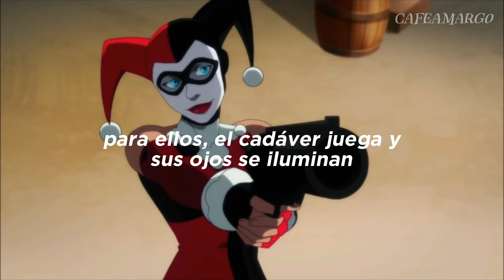“Arlekino, debes de ser gracioso con todos!” || Arlekino; Geoffrey day remix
︵‿︵‿୨♡୧‿︵‿︵

ೃ⁀➷ Personaje: Harley Quinn

ೃ⁀➷ ᴺᴼᵂ ᴾᴸᴬᵞᴵᴺᴳ : Arlekino - (Geoffrey day remix)

По острым иглам яркого огня
Бегу, бегу - дорогам нет конца
Огромный мир замкнулся для меня
В арены круг и маску без лица
Я - шут, я - арлекин, я - просто смех
Без имени, и, в общем, без судьбы
Какое, право, дело вам до тех
Над кем пришли повеселиться вы
Ах, арлекино, арлекино
Нужно быть смешным для всех
Арлекино, арлекино
Есть одна награда - смех!
Выходят на арену силачи
Не ведая, что в жизни есть печаль
Они подковы гнут, как калачи
И цепи рвут движением плеча
И рукоплещет восхищенный зал
И на арену к ним летят цветы
Для них играет туш, горят глаза
А мною заполняют перерыв
Ах, арлекино, арлекино
Арлекино, арлекино
Смешить вас мне с годами все трудней
Ведь я - не шут у трона короля
Я гамлета в безумии страстей
Который год играю для себя
Все кажется: вот маску я сниму
И этот мир изменится со мной
Но слез моих не видно никому
Ну что ж, арлекин я, видно, не плохой
Ах, арлекино, арлекино

1:35 ───ㅇ 4:20
        ↻ ◁ II ▷ ↺